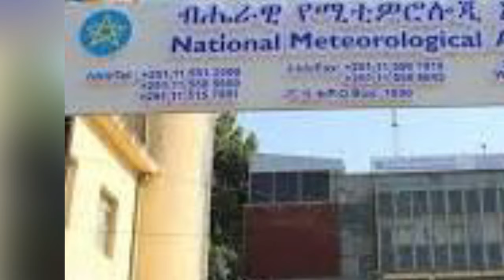ሕይወት ዜና እሁድ 26/12/2016